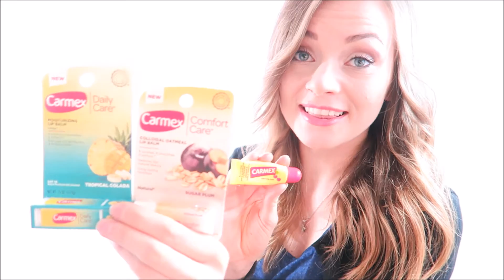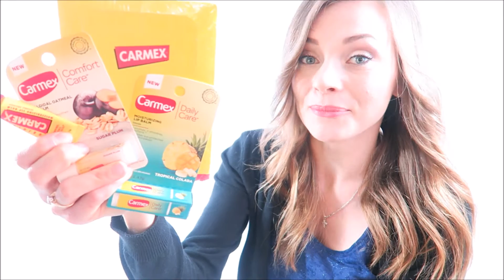Carmex Nowości + Promocja tylko dla Was :)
Recenzja carmex + nowości i na końcu filmiku Wielka Promocja na styczen/marzec/czerwiec 2017 !!!  50% zniżki od firmy Sklepusa24 na wszystkie pomadki carmex, szczegóły na końcu filmiku :)